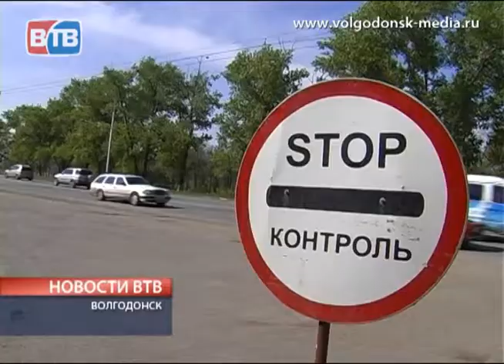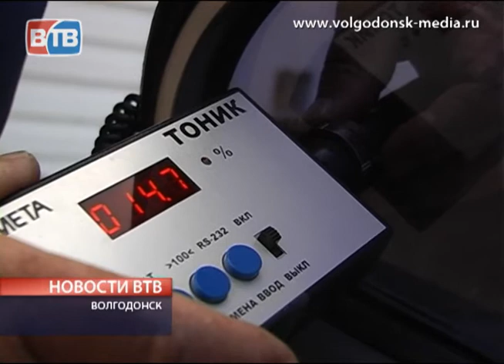Обеспечение безопасности дорожного движения